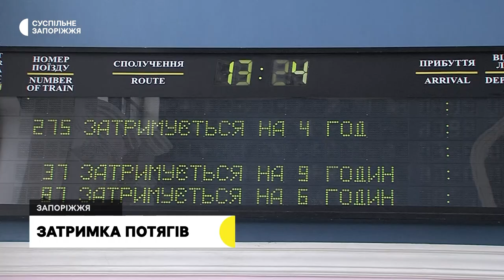УЗ попередила про затримки потягів: які рейси відстають від графіка | Новини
Від чотирьох до восьми годин - із такою затримкою прибувають потяги на вокзал Запоріжжя 1. Причина -  аварійні відключення світла по всій Україні. Із затримкою на залізничний вокзал Запоріжжя прибувають п’ять потягів, на одному з них їхала пані Олена.